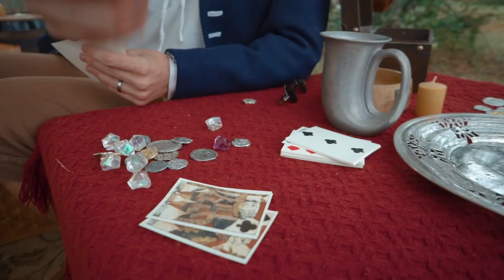Tennessee Pirate Fest 2023 Promo V02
Get Yer Pirate On! at the 7th annual Tennessee Pirate Fest.  Stage shows, games, crafts, food, beverage.  Fun for the whole family!  May 20-21, 27-28-29, 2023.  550 Fiske, Rd, Harriman, TN. (Note: Video footage from prior years.)